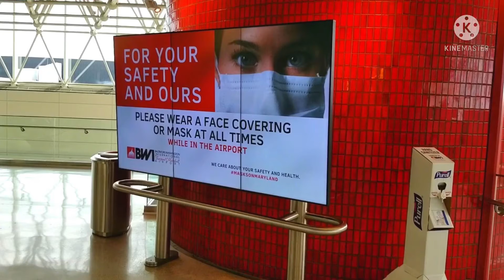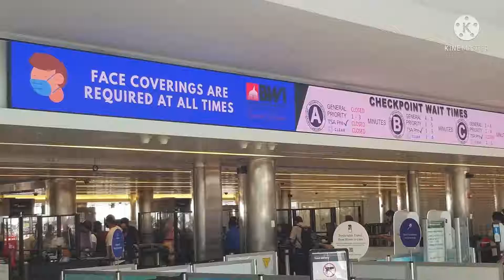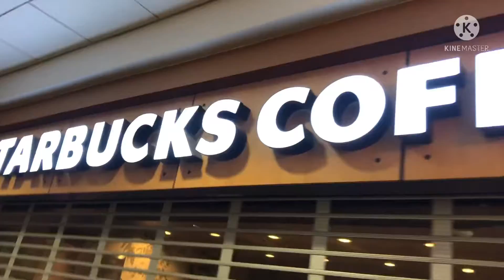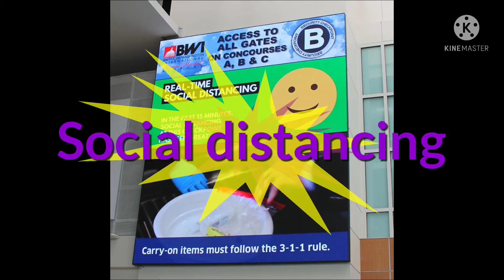Airport- Part 1